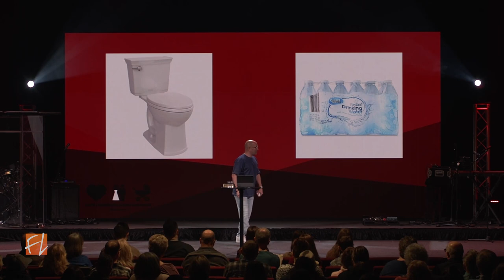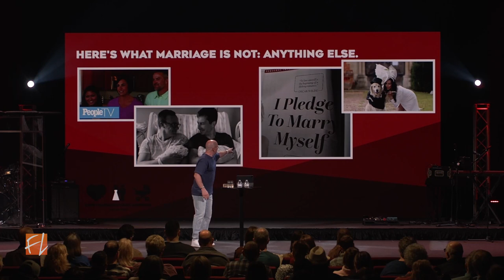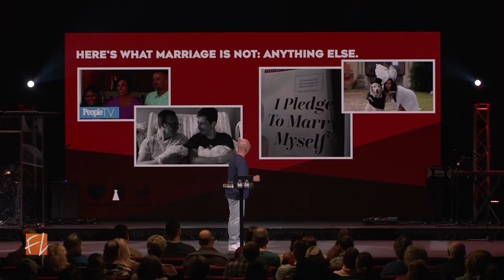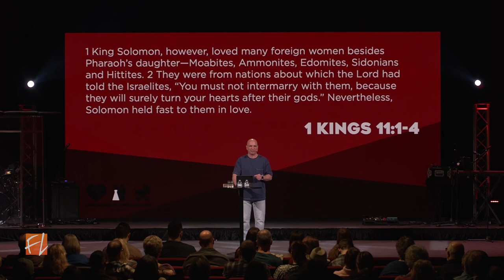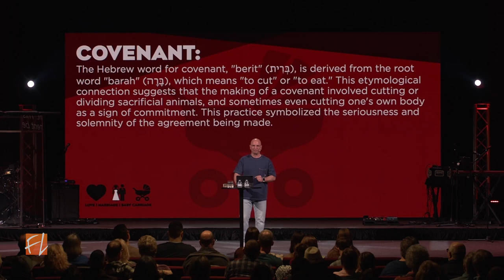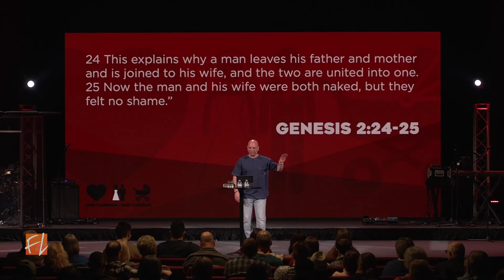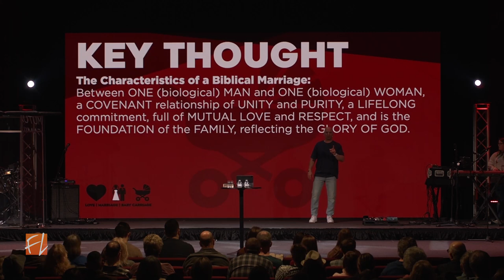The Characteristics of a Biblical Marriage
Love | Marriage | Baby Carriage
Sam Masteller